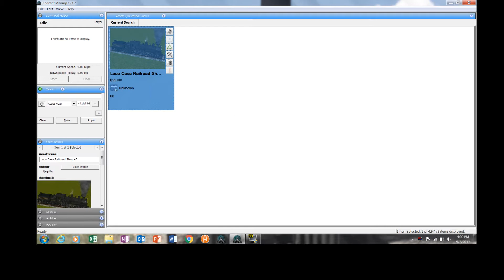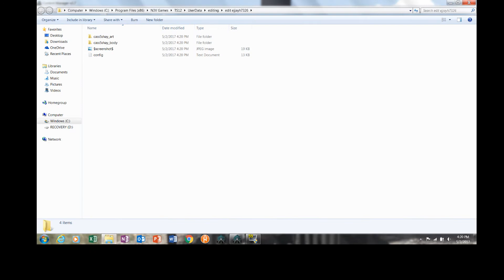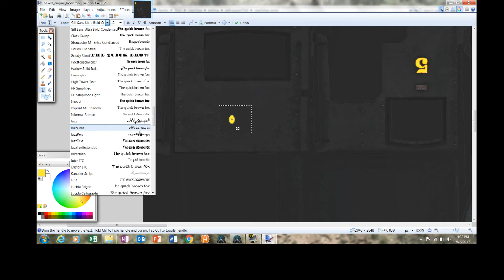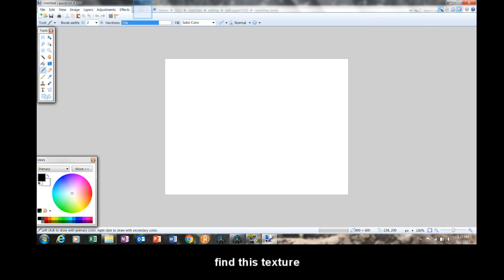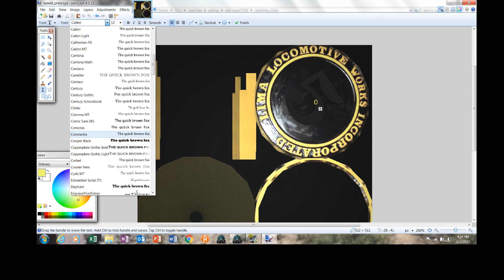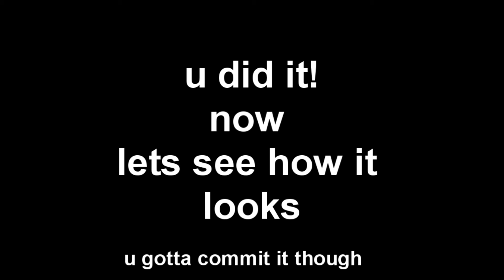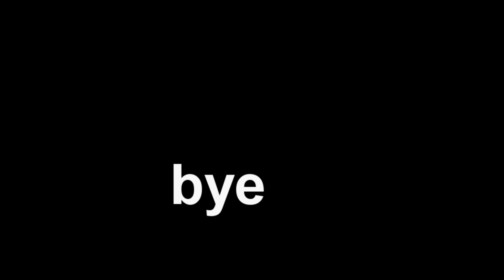Trainz12: How to Reskin the Cass Shays